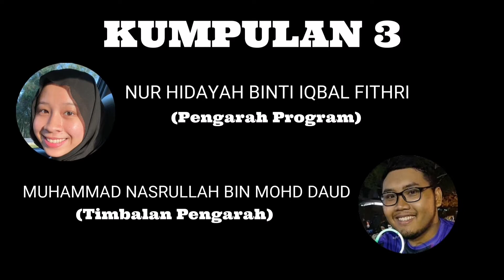Kumpulan 3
Kelab simenfero